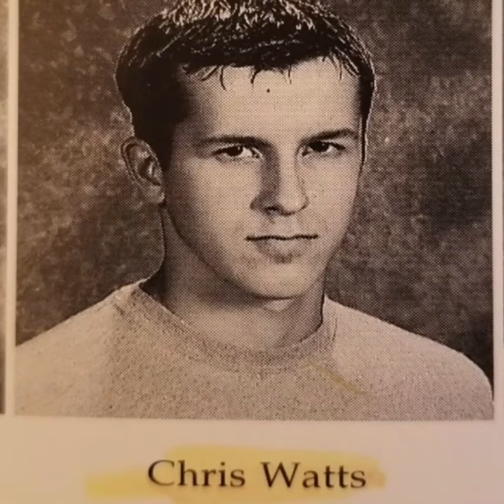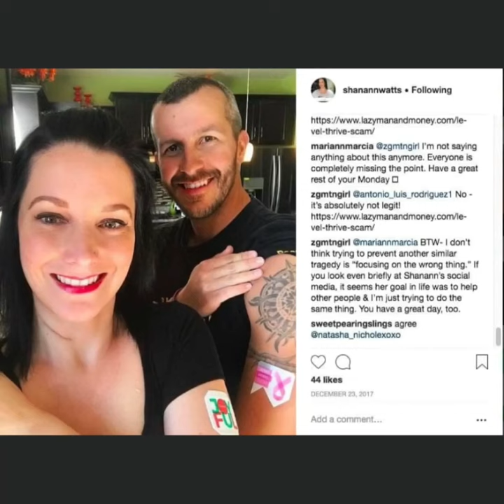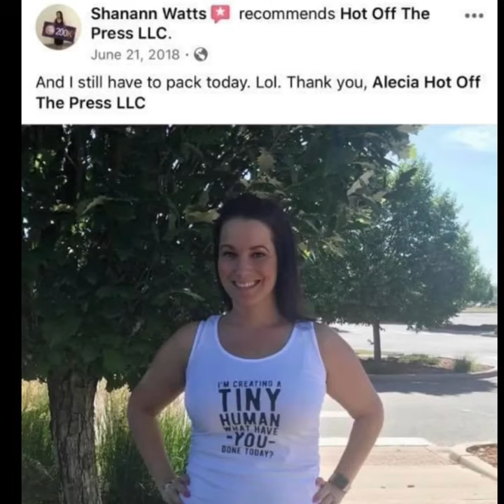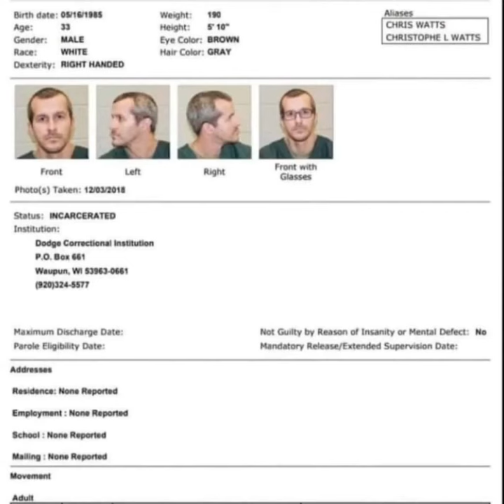Watts photos/videos used in live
Watts family photos with important dates used in live.

I accidentally used copyrighted music in the first version of this oops. So this a second upload.